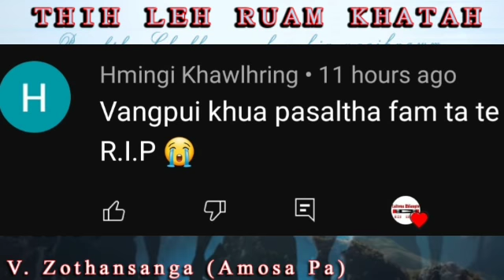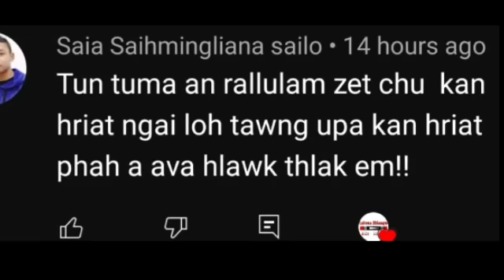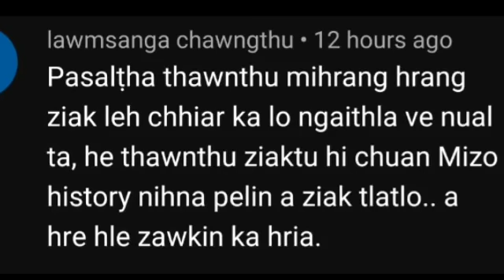THIH LEH RUAM KHATAH | 38 | PASALTHA THAWNTHU | V. Zothansanga (Amosa Pa)